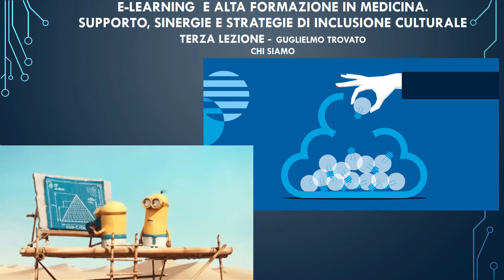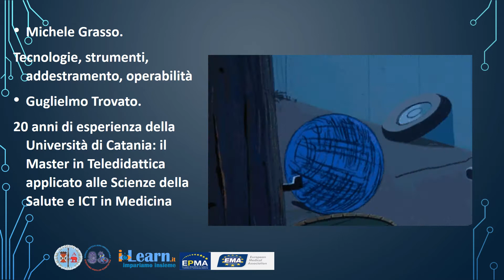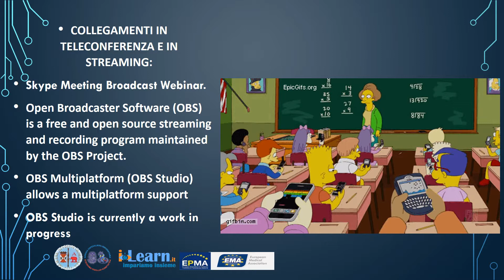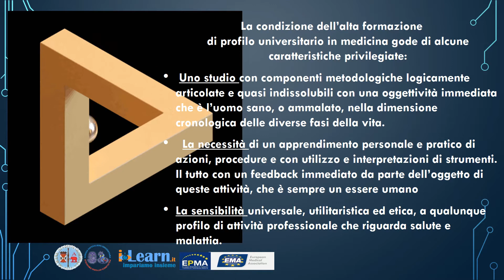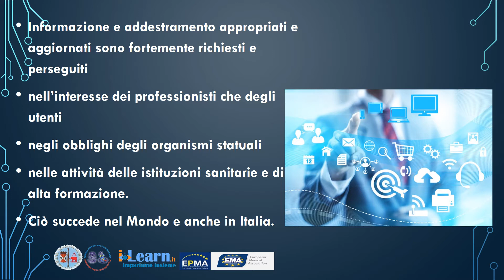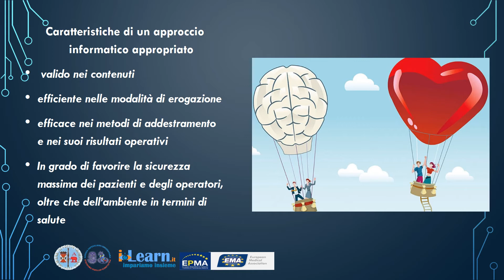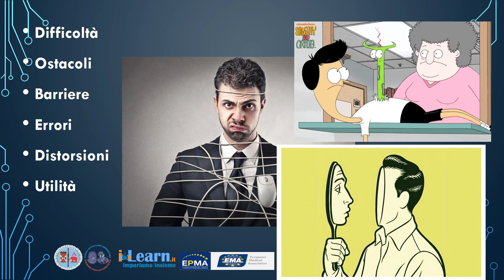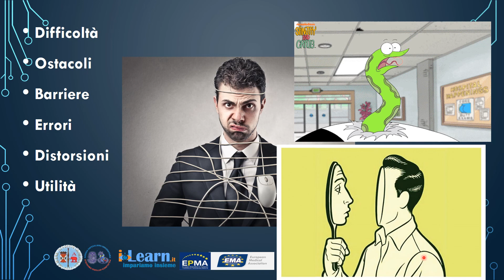CHI SIAMO terza lezione e LEARNING E ALTA FORMAZIONE IN MEDICINA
Guglielmo Trovato. 30 marzo 2017. e-LEARNING  E ALTA FORMAZIONE IN MEDICINA. SUPPORTO, SINERGIE E STRATEGIE DI INCLUSIONE CULTURALE -  terza lezione -
È la presentazione dei relatori di questo corso e dei temi che affrontano